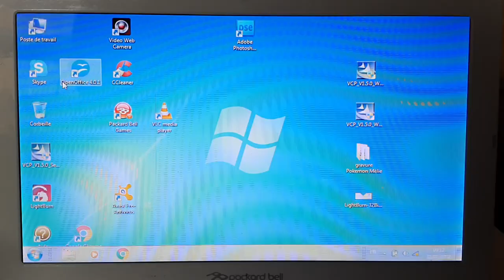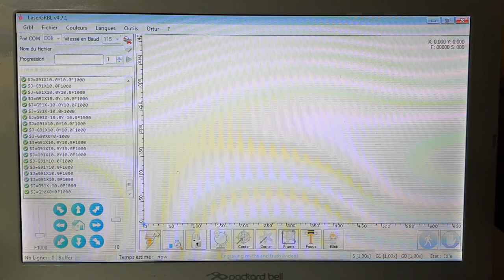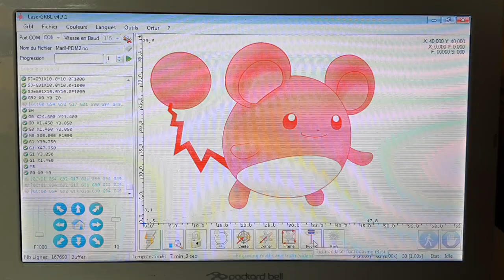Support pour mors doux en découpe laser.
Un modèle avec assistance à la découpe, par air comprimé (compresseur non fourni) :

2 pro LF
2 pro SF

Réalisation d'un support pour mors doux en découpe laser.

00:33 Nouveau PC pour piloter la graveuse
01:11 Présentation des boutons du logiciel Laser GRBL
05:06 Fabrication du porte mors.